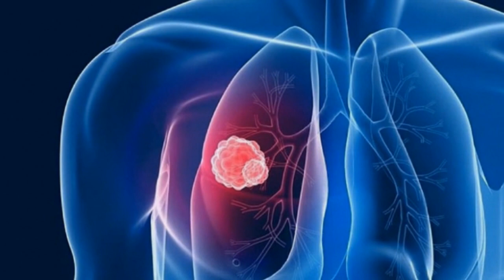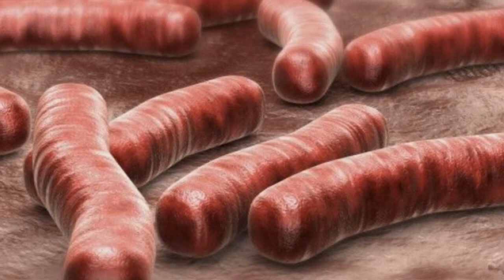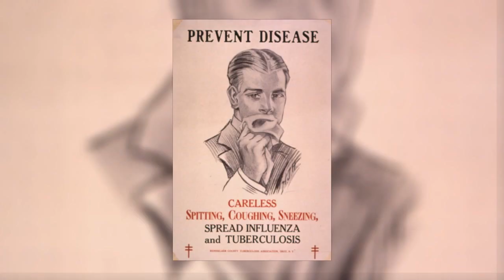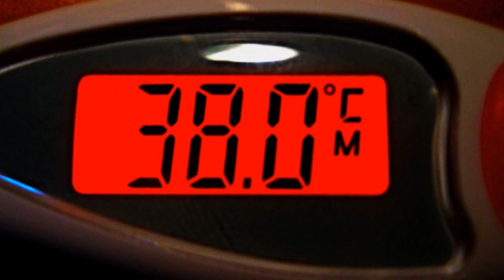Туберкулёз / Tuberculosis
Можете ли Вы предположить, что сегодня, в относительно мирное время, ежедневно в мире этот недуг уносит порядка 5000 жизней? Страшновато, не правда ли? Сегодня мы поговорим о ещё одном из древнейших заболеваний, борьбу с которым человечество ведёт уже не первое столетие, это – туберкулёз. / Can you imagine that today, in a relatively peaceful time, every day in the world, this disease takes about 5,000 lives? Scary, isn't it? Today we will talk about one of the oldest diseases that humanity has been fighting for more than a century – tuberculosis.